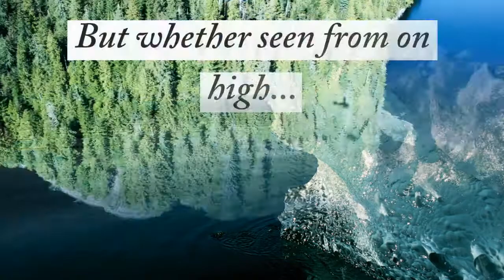Whales in Alaska - A Taster Video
The water at Frederick Sound feeds more humpback whales than anywhere else in the northern hemisphere.